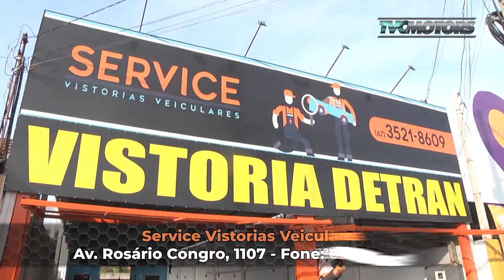Saiba a importância de uma vistoria veicular ao comprar carro